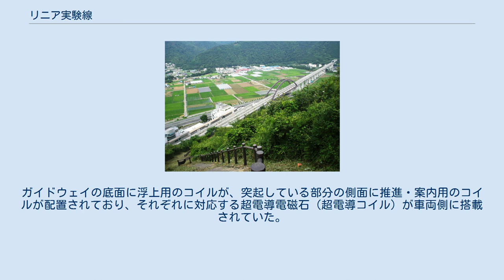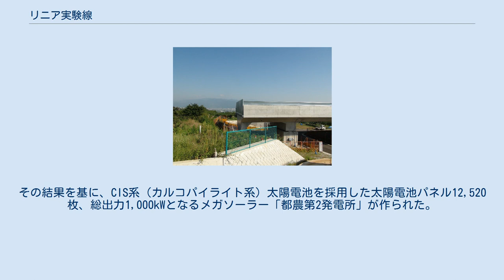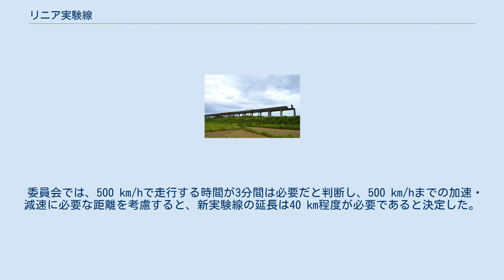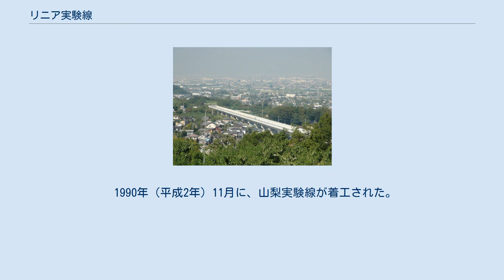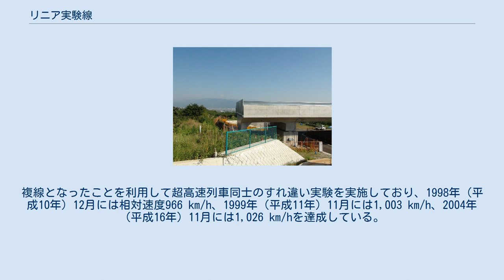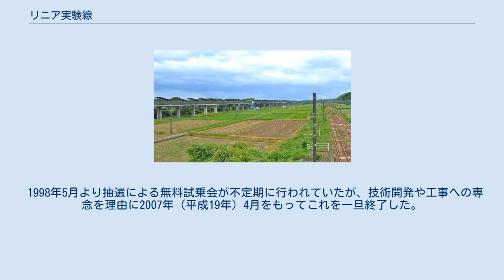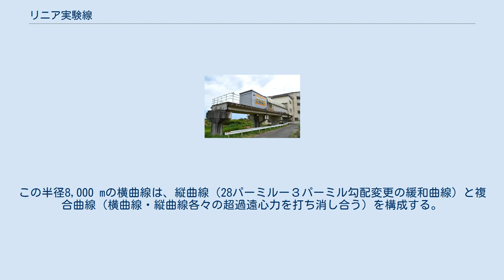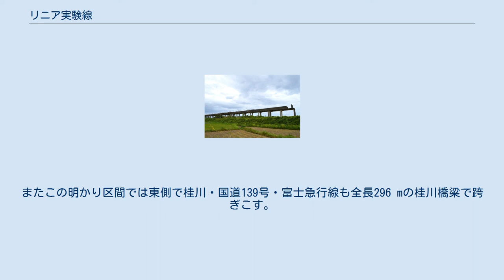リニア実験線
山梨リニア実験線 中央自動車道富士吉田線を横断する小形山架道橋。
 宮崎リニア実験線 現在リニアは走行しておらず、ソーラーパネルが設置されている。
右は日豊本線。
 リニア実験線（リニアじっけんせん）は日本における磁気浮上式鉄道（超電導リニア）の実験用線路である。
 鉄道総合技術研究所（鉄道総研）と東海旅客鉄道（JR東海）が開発している超電導リニアの研究施設として、これまでに宮崎県と山梨県にリニア実験線が建設された。
国鉄時代の1977年（昭和52年）に開設された宮崎実験線は、1996年（平成8年）に走行実験を終了し、その後はエアロトレインの実験や大規模な太陽光発電に使用されている。
1996年（平成8年）開設の山梨実験線は、18.4kmの先行区間で2011年（平成23年）まで走行実験が行われた後、2013年（平成25年）には当初計画の全線を完成させる延長工事が完成し、現在は総延長42.8kmの区間で走行試験が行われている。
山梨実験線は2027年開業予定の中央新幹線の一部として利用される予定である。
 なお、HSSTの実験線としては、神奈川県川崎市の東扇島と愛知県名古屋市の大江実験線があったが、いずれも所期の開発が一段落したことで廃線となっており、現在は三菱重工業三原製作所和田沖工場（広島県三原市）内の総合交通システム検証施設「MIHARA試験センター（MTC）」に存在している。
 日本国有鉄道（国鉄）では、国分寺市にある鉄道技術研究所（後の鉄道総研）の構内で短い試験線を敷設して磁気浮上式鉄道の研究を進めてきた。
この技術開発の成果を受けて、初めての本格的な実験線として建設されたのが宮崎実験線である。
1974年（昭和49年）に国鉄の浮上式鉄道開発会議で建設が決定された。
 建設に際しては全国で何箇所かの建設候補地が挙げられたが、最終的に宮崎県の日向市から都農町にかけての日豊本線沿線に決定された。
これは、国鉄のリニアモーターカー開発を推進してきた京谷好泰が、狩勝実験線で列車脱線事故に関する研究を行っていた際に、実験で使用した無線電波によって周辺の農家にテレビの受信障害を起こしてしまったものの、理解を得られて実験を継続することができたという経験から、「地方は素朴で親切だ」と感じたことが影響しているという。
京谷は当時の磯崎叡国鉄総裁からリニア実験線の建設地について聞かれて、東京から離れた土地を希望した。
これが宮崎に建設されるひとつのきっかけであったとされ、実際に宮崎ではリニアモーターカーの実験に周囲からの多大な協力があったという。
 こうして1974年（昭和49年）から宮崎実験線に着工し、1977年（昭和52年）4月に実験センターが発足、同年7月に最初に完成した1.3 kmの区間で実験が始まった。
その後順次延伸工事が進められ、1979年（昭和54年）8月に当初の計画通りの全線7.0 kmが完成した。
実験線は全線が単線で、終点付近に半径1万メートルというわずかな曲線があるだけでほぼ直線で、勾配も日豊本線を横断する部分に5 パーミルとわずかにあるだけである。
この実験線でML500を用いて速度試験が行われ、1979年（昭和54年）12月に無人運転で517 km/hの速度記録を達成した。
これは宮崎実験線における最高速度記録である。
 当初の実験線は、逆T字形のガイドウェイを採用していた。
ガイドウェイの底面に浮上用のコイルが、突起している部分の側面に推進・案内用のコイルが配置されており、それぞれに対応する超電導電磁石（超電導コイル）が車両側に搭載されていた。
この形状を採用したのは、車両の重心近くに推進・制動力を発生させることができて、運動的に安定だからである。
しかしこの形状を採用したために、車体の中央近くにガイドウェイの突起が通ることになり、人を乗せられるだけのスペースを作ることができなかった。
 1980年（昭和55年）からは、乗車スペースの確保を目的としてガイドウェイをU字形に変更した。
このガイドウェイでも底面に浮上用のコイルが、両側面に推進・案内用のコイルが配置されているが、これに対して車上の超電導電磁石は大型化技術の進歩により浮上・推進・案内を1つの磁石でこなせるようになり、車体の両側面に配置された。
車内には座席が配置され、有人での試験を行えるようになった。
1980年（昭和55年）からMLU001、1987年（昭和62年）からMLU002が運転を開始し...